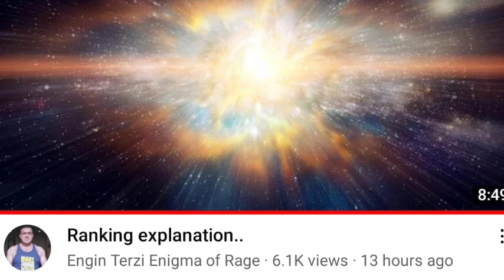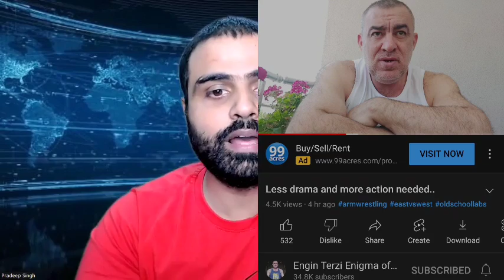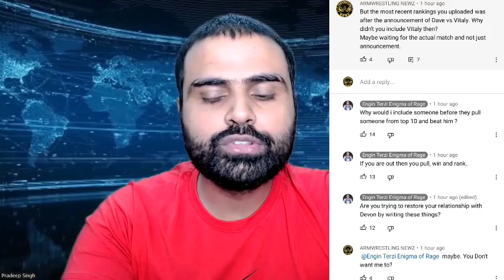Only video you need to watch on Devon Larratt VS Engin Terzi Armwrestling Rankings Debate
💪🏋CHECK OUT OLD SCHOOL LABS 🏋💪
Who is right - Devon Larratt or Engin Terzi